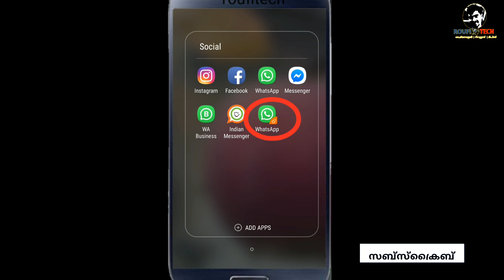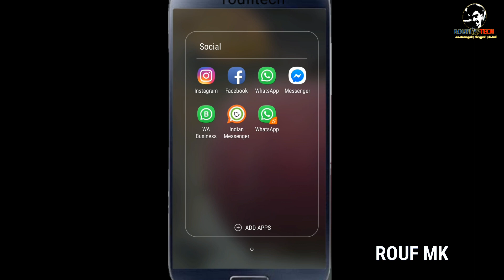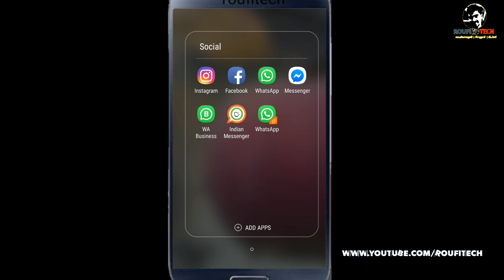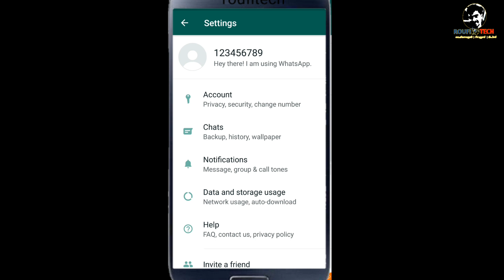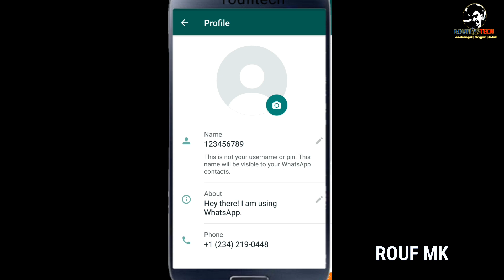Whatsapp group admin അറിയേണ്ട ഒരു ചില കാര്യം